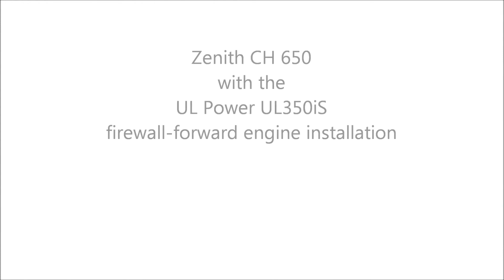Zenith CH 650: New cowl for the UL350iS engine installation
Nice side views of the Zenith CH 650 in the air sporting the new fiberglass cowl for the UL Power UL350iS engine installation.